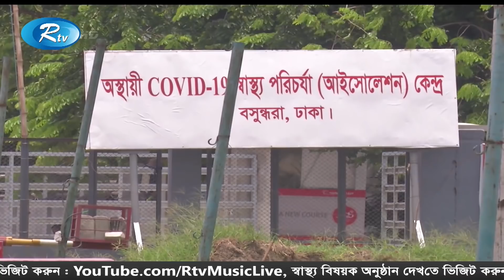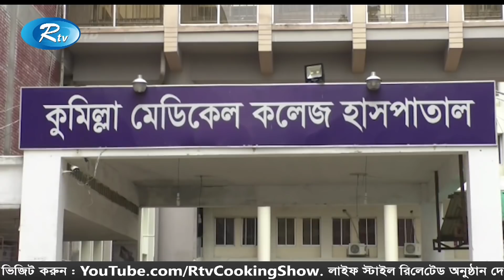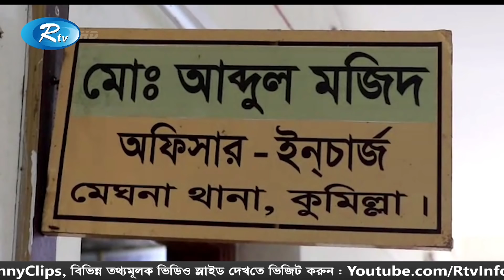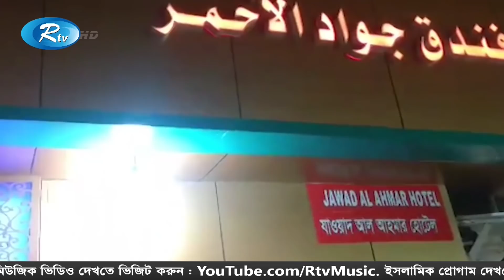Sokaler Songbad | সকালের সংবাদ (৩ জুলাই ২০২০) | Rtv News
News : Sokaler Songbad | সকালের সংবাদ (৩ জুলাই ২০২০) | Rtv News

- Team RTV